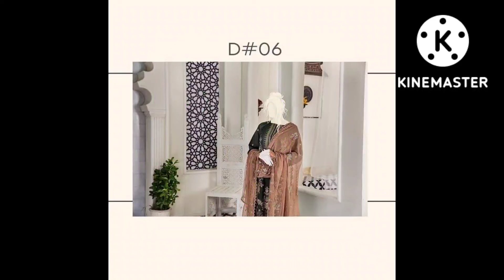New Arrival "Full Embroidered "3pecsuits "Mix Brand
Hi friends I'm farah bilal